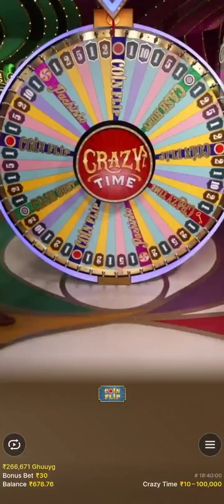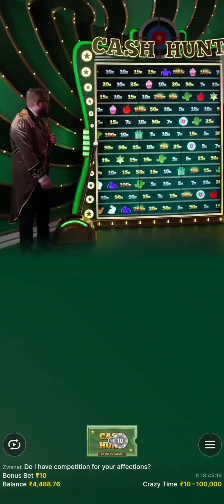CRAZY TIME || 4000× BIG winning moment today Crazy time big win today,|| OMG!! People Recover Fro